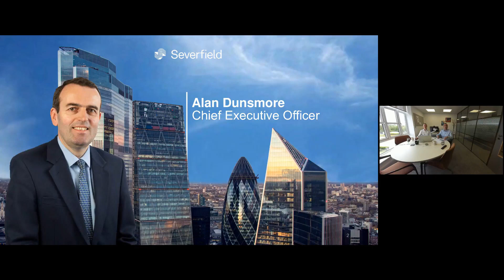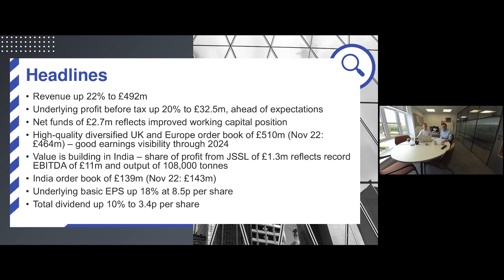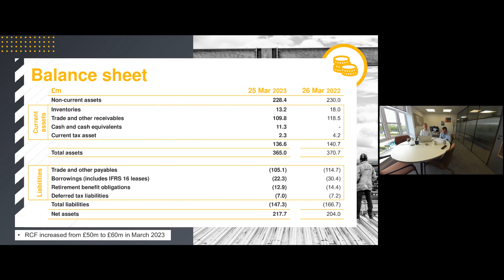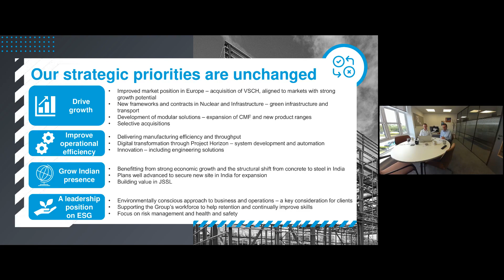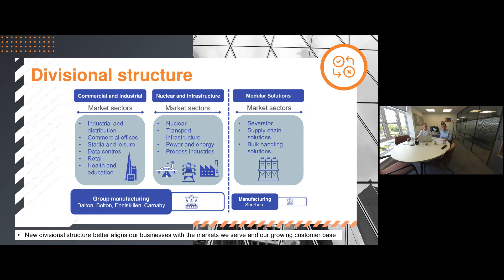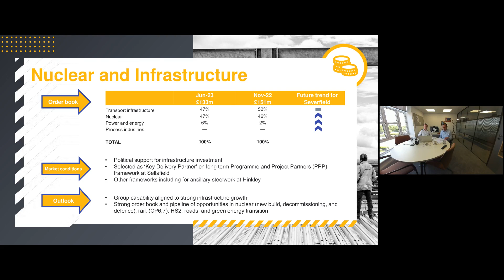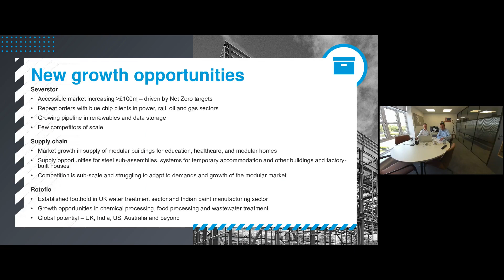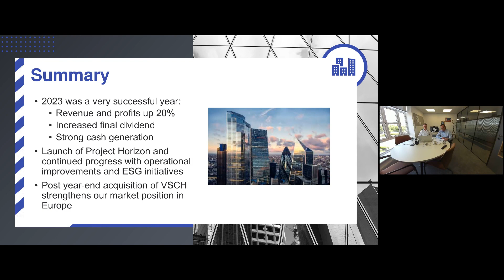SEVERFIELD PLC - Investor Presentation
To be informed of all SEVERFIELD PLC's upcoming presentations, register at InvestorMeetCompany